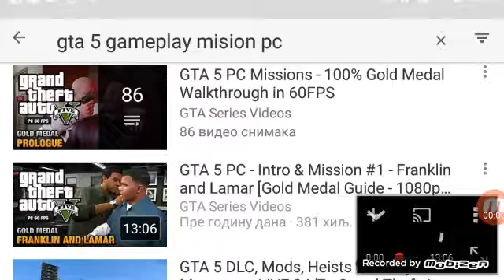Prepricavanje gta 5 (grand theft auto five)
Nadam se da vam se svideo klip ja sam prepricao gta 5 kako sam ja razumeo pricu kad sam igrao,ako vam se svideo video like shere sub